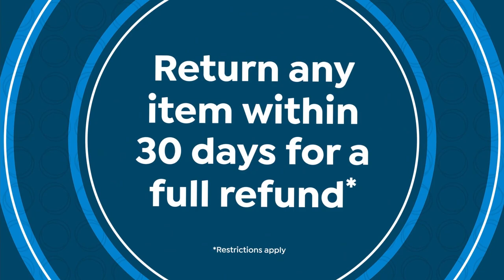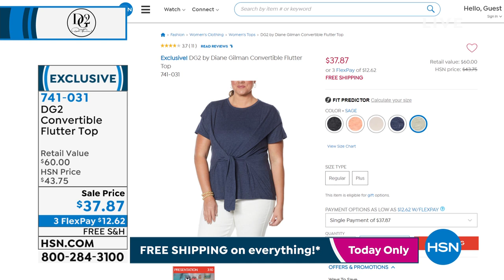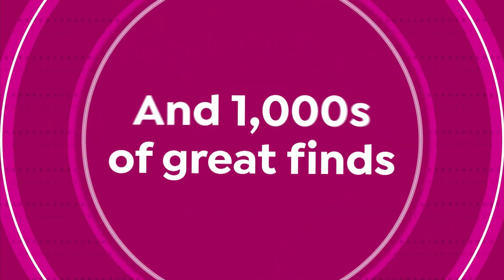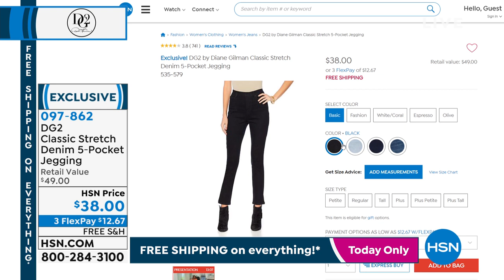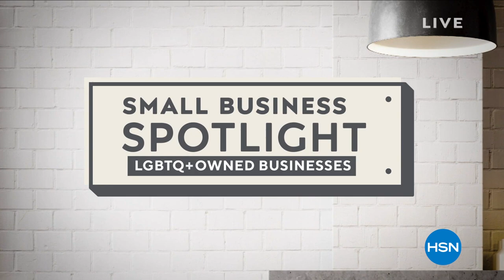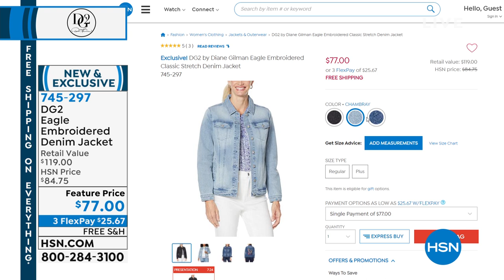HSN | Diane Gilman Fashions 06.19.2021 - 02 PM